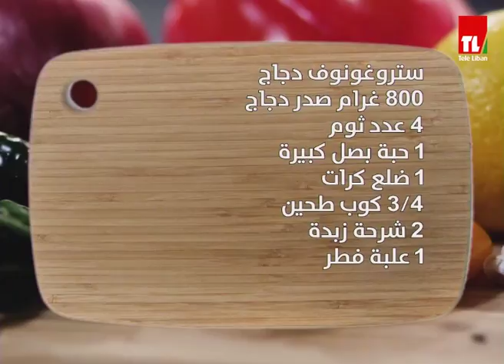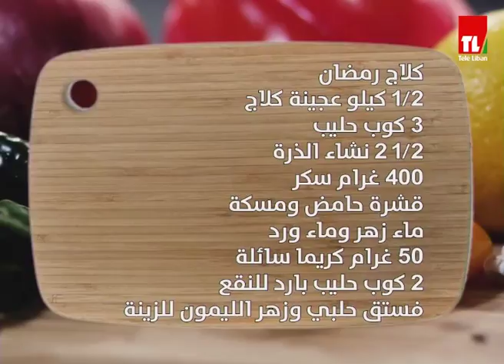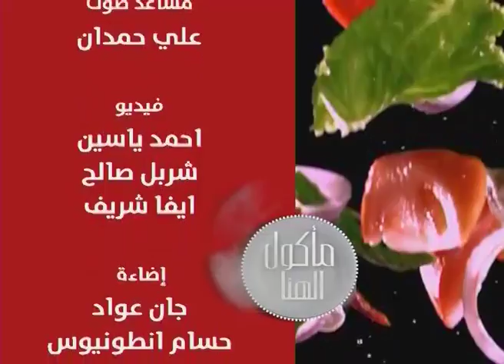Chef Antoine - الشيف انطوان - كلاج رمضان